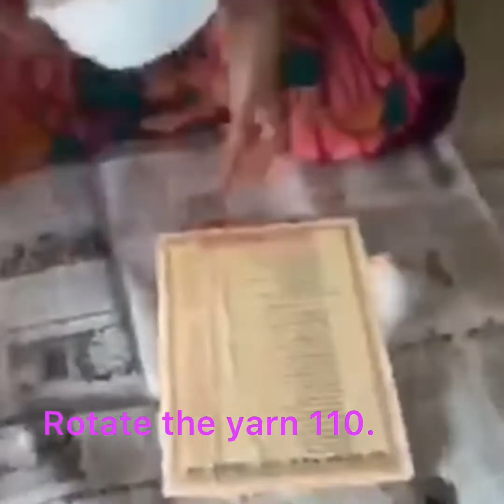కార్తీకమూసంలో ఈ “లక్ష వత్తిని” వెలింగించడం వలన భగవంతుని అనుగ్రహం తప్పకుండా కలుగుతుంది|Laksha Vatti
How to make Laksha vatti| karthikamasam vatti | Laksha Vatti